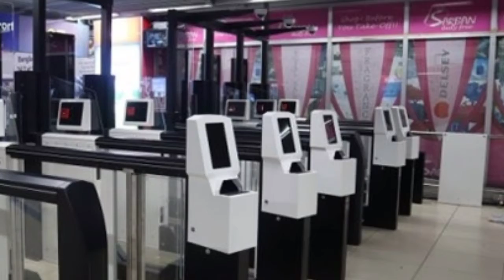বিমানবন্দরে চালু হলো ই-গেট, ১৮ সেকেন্ডই ইমিগ্রেশন পার,e_gates_Airport_Dhaka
বিমানবন্দরে চালু হলো ই-গেট, ১৮ সেকেন্ডই ইমিগ্রেশন পার